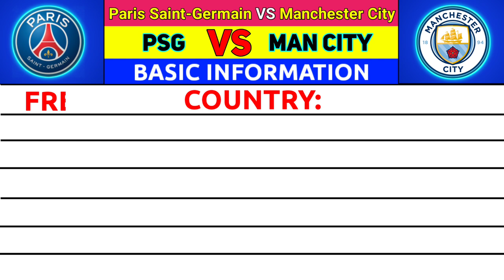PSG VS MANCHESTER CITY HEAD TO HEAD COMPARED ⚽ TOTAL MATCH, WINS, CHAMPIONS LEAGUE, TROPHIES & MORE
In This Video I Will Compare PSG VS MANCHESTER CITY HEAD TO HEAD All Statistics.

Paris Saint-Germain, PSG, Paris or Paris SG, is a Most popular football club in the world. psg is a professional football club based in Paris, France. PSG Was Founded 1970. They compete in Ligue 1, the top division of French football.

Manchester City Football Club is an English football club based in Manchester.Man City Was Founded 1880. They competes in the Premier League, the top flight of English football. Now Man City Is One Of The Best Club In The World.